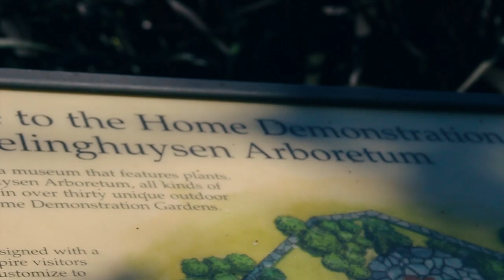answering questions at the frelinghuysen arboretum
EmeroyTV Backlog Vlog #173: answering questions at the frelinghuysen arboretum

Welcome to the experimental vlog channel! Just uploading all the dance vlogs, family vlogs, and entrepreneurship/business vlogs I've edited so far!

I'm starting to think that this is gonna make it easier to find the other vlogs I've edited because finding them in my primary channel was a serious pain in the butt.

Anyways, enjoy the massive uploads of vlogs!